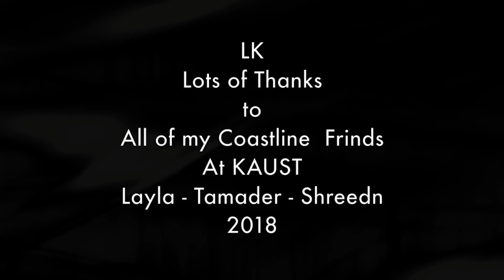BEST DEEP HOUSE MUSIC REMIXES - SUMMER MIX - Fae Vox - Crazy, King Jeer - Chasing Time, Camila Dor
BEST DEEP HOUSE MUSIC REMIXES - SUMMER MIX - Fae Vox - Crazy, King Jeer - Chasing Time, Camila Dorez - SAX Onic, Mario Joy - Highway of Love )K 604
Cu-Sutele Playlist Mix made with Love by  Youtube Music Channel:
00:00:10  |  01. Fae Vox - Crazy
00:02:58  |  02. King Jeer - Chasing Time
00:05:11 | 03. Camila Dorez - SAX Onic
00:08:22 | 04. Mario Joy - Highway of Love )Kapral Ladynsax remix
00:11:39 | 05. Deep Bunny - Title Belt
00:14:25 | 06. Kohon - Villain

Welcome to our curated selection of the hottest international hits, with hottest girls featuring chart-toppers like 'Fae Vox Crazy' and 'King Jeer Chasing Time'. Dive into the electrifying world of mega hits, fereign music, english music, spanish music, where every track is a journey through the latest in global pop sensations. Whether you're cruising down the street, hitting the books, or simply unwinding, our foreign music playlist promises to elevate your mood with best beats and captivating melodies. From the pulsating rhythms of 'SAX Onic )' to the irresistible charm of 'Highway of Love )Kapral Ladynsax remix )', our collection spans genres and styles, ensuring there's something for every taste. Explore the dynamic fusion of pop, dance, and electronic sounds that define the contemporary music scene. Get ready to groove to the sounds of today's top 40 hits, perfect for any occasion, whether it's a night out on the town or a day at the beach. Immerse yourself in the ultimate playlist experience, designed to keep you moving and grooving from start to finish.

 This is a official artistic music video with the purpose to explore the captivating beauty of our world through the lens of our talented and beautiful models and the creative direction of Robert Willy Ander, Andrew Jackson, Kenneth White. In this visually stunning presentation, our girls models are Avery Garcia, Grace Martin, Olivia Smith, Ava Williams, Charlotte Miller, elegantly showcase the allure of various breathtaking locations worldwide.